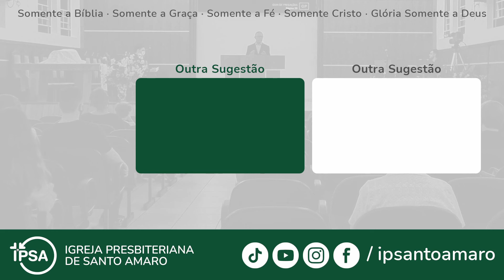7. Um Encontro de Gratidão (Lucas 17.11-19) - Pr. Lucas Previde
Passagem Bíblica:
¹¹ De caminho para Jerusalém, Jesus passava pelo meio de Samaria e da Galileia.
¹² Ao entrar numa aldeia, saíram-lhe ao encontro dez leprosos,
¹³ que ficaram de longe e gritaram: — Jesus, Mestre, tenha compaixão de nós!
¹⁴ Ao vê-los, Jesus disse: — Vão e apresentem-se aos sacerdotes. Aconteceu que, indo eles, foram purificados.
¹⁵ Um dos dez, vendo que estava curado, voltou dando glória a Deus em alta voz
¹⁶ e prostrou-se com o rosto em terra aos pés de Jesus, agradecendo-lhe. E este era samaritano.
¹⁷ Então Jesus perguntou: — Não eram dez os que foram curados? Onde estão os nove?
¹⁸ Não se achou quem voltasse para dar glória a Deus, a não ser este estrangeiro?
¹⁹ E lhe disse: — Levante-se e vá; a sua fé salvou você.

Lucas 17:11-19

Sobre a música de abertura
Música: Louvai a Deus, soberano Senhor (Hinário Novo Cântico nº16). Título original em português: Louvor a Deus
Compositor: Stralsund Gesangbuch (1665), Joachim Neander (1680)

Ficha Técnica
Arranjos e produção musical: Samuel Cintra Santos
Gravação, mixagem e masterização: SCS Produções
Produção: Igreja Presbiteriana de Santo Amaro
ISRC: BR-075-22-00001